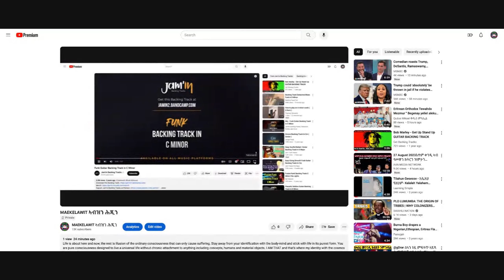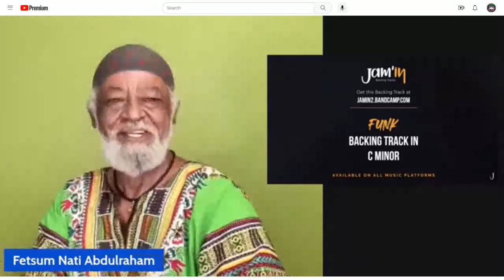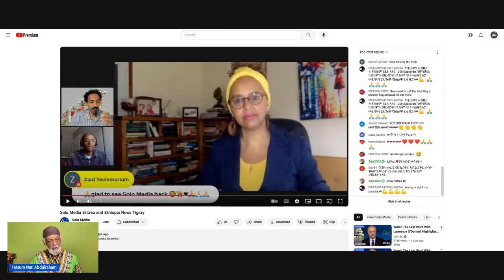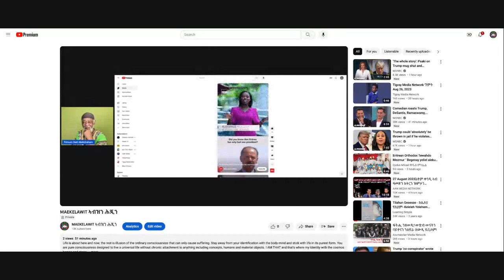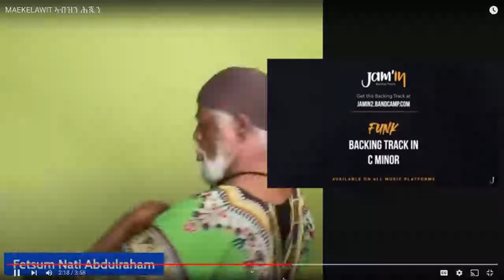SELFLESS ኣካል ቃልሲ SPIJO ንሓመዱ ሰላም ኪዳነ ብዘይ ሺኮሪናታት ደቃ